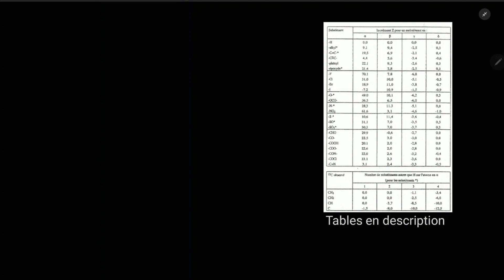Calculs théoriques déplacements chimiques RMN 13C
Cette vidéo présente une façon de calculer les déplacements chimiques théoriques des atomes de carbone en RMN du Carbone 13 (RMN 13C // NMR 13C) par le biais de tables appropriées.

This video presents a way to calculate the theoretical chemical shifts of carbon atoms in Carbon-13 NMR (13C NMR // 13C NMR) using appropriate tables.